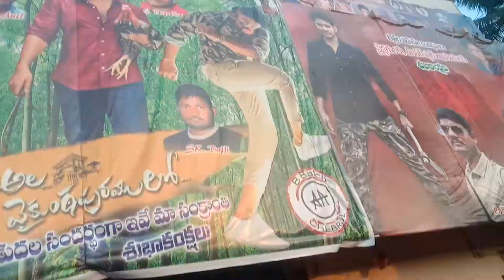Chebrolu ala vaikuntapuramulo friend s talking